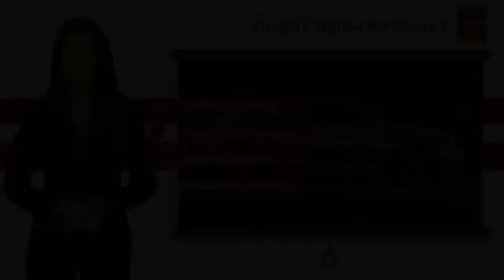2015 Nissan Sentra Inver Grove Heights,St Paul,Minneapolis 49535A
2015 Nissan Sentra SV

** NISSAN CERTIFIED ** 7YR/100K MILE WARRANTY **. Smart Device Integration, iPod/MP3 Input, Brake Actuated Limited Slip Differential, MP3 Player, Satellite Radio. Extra Clean, EPA 39 MPG Hwy/29 MPG City! iPod/MP3 Input, MP3 Player CLICK NOW! PURCHASE WITH CONFIDENCE: 7-year/100,000-Mile Limited Warranty, 24-Hour Roadside Assistance and Towing Assistance, includes rental car reimbursement, Rental Car, Trip-Interruption Services, Vehicle Title Insurance Policy, CARFAX Vehicle History Report, along with the CarFax 3-year Buy Back Guarantee, $50 Deductible, Inspection completed by Nissan technicians, and factory-authorized parts are used when necessary. SiriusXM Satellite Radio with 3-month trial subscription, Certified warranty is honored at any Nissan dealer nationwide, Certified warranty is transferable when sold from one private party to another. KEY FEATURES INCLUDE: Satellite Radio, Smart Device Integration Nissan SV with Gun Metallic exterior and Charcoal interior features a 4 Cylinder Engine with 130 HP at 6000 RPM*. VEHICLE REVIEWS: Edmunds.com's review says Upscale and spacious interior; priced lower than many rivals; high fuel economy; generous trunk space; useful infotainment features.. Great Gas Mileage: 39 MPG Hwy. WHY BUY FROM US: Luther Nissan Kia is one of the premier dealerships in the country. Our commitment to customer service is second to none. We offer one of the most comprehensive parts and service department in the automotive industry. Our primary concern is the satisfaction of our customers. Our online dealership was created to enhance the buying experience for each and every one of our internet customers. Check whether a vehicle is subject to open recalls for safety issues at safercar.gov Check whether a vehicle is subject to open recalls for safety issues at safercar.gov